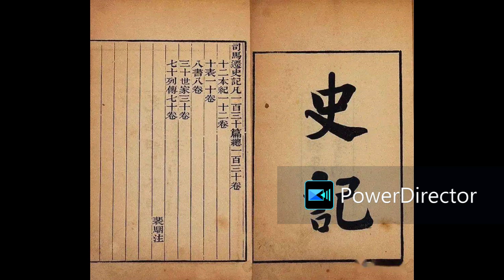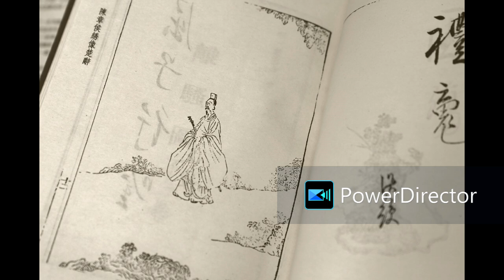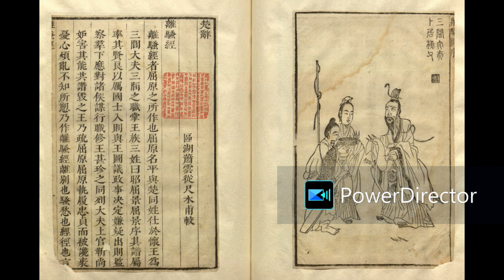史記_屈原列傳_司馬遷_西元前一世紀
屈原（前342年2月17日—前278年6月6日），羋姓，屈氏，名平，字原，以字行，楚國丹陽（今湖北省秭歸縣，一說湖北荊州紀南）人，自稱是上古五帝之一高陽氏的後裔，為中國戰國時期詩人、政治家，其先祖屈瑕受楚武王封於屈地，因以屈為氏。官拜左徒，為楚王近臣。

屈原受楚懷王信任，且有楚國第一詩人的美稱，任三閭大夫，常與楚懷王商議國事，主張楚齊兩國聯合，共同抗衡秦國，多次反對楚懷王與秦國交好的舉動。在秦昭王扣留楚懷王之後，屈原繼續輔佐楚頃襄王。楚頃襄王六年（前293年）楚頃襄王謀劃再與秦國講和。屈原斥責楚頃襄王和子蘭，楚頃襄王大怒，上官大夫靳尚在頃襄王面前說屈原的壞話，屈原因此被驅逐出楚國的都城郢，被流放於更偏遠的江南地區。歷時十八年。然而，正是因為被流放，使得屈原廣泛地接觸了底層的人民群眾，也接觸了豐富生動的楚國民間文化，留下了千古絕唱《離騷》。

楚頃襄王二十一年（前278年）秦武安君白起率軍攻破郢都，楚頃襄王被迫遷都。屈原雖日夜思念郢都，卻因被放逐而不能回朝效力祖國而十分痛苦和悲傷，從行至長江邊，作《懷沙》一賦。懷抱一石，投入汨羅江而死。後世端午節吃粽子即是為紀念屈原。